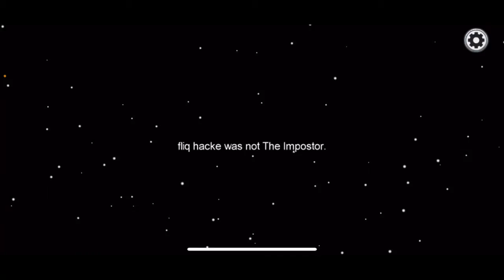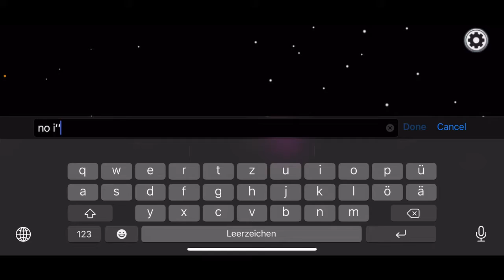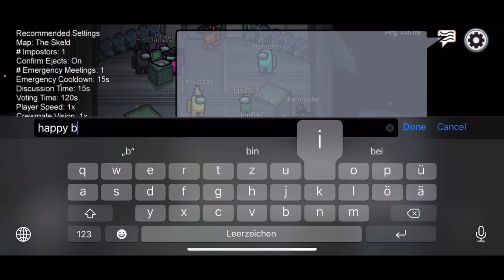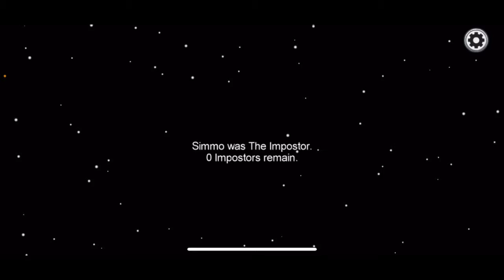AMONG US ZOCKEN!!